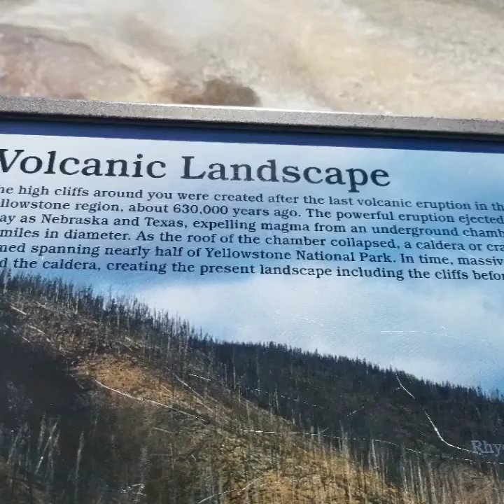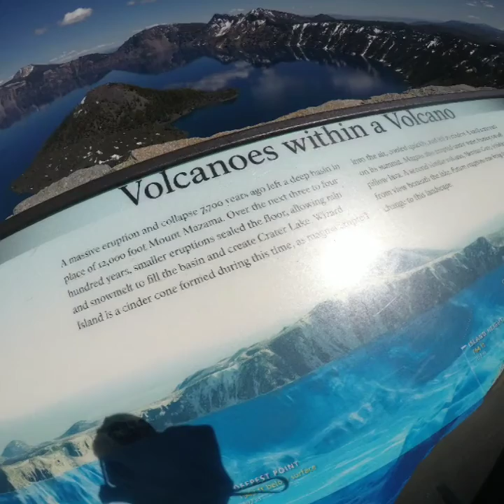Photos: Yellowstone, Craters of the Moon, Crater Lake